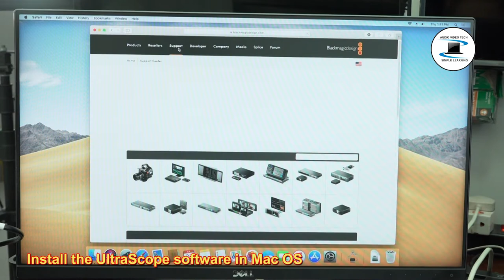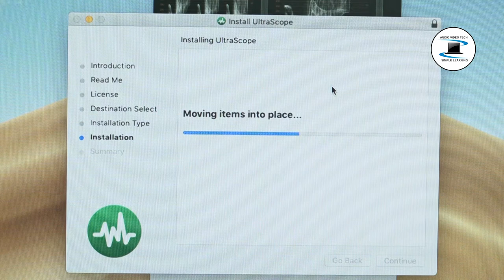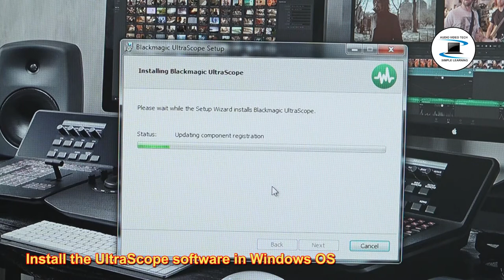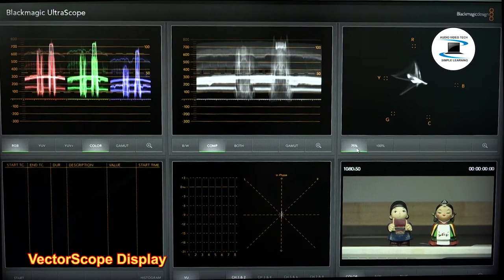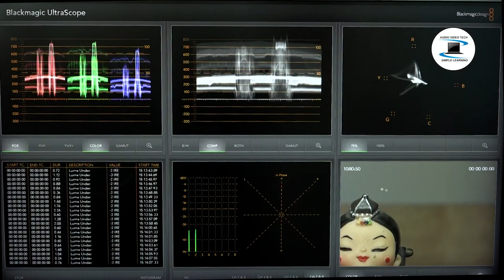Blackmagicdesign Pocket UltraScope : Setup and software installation in Mac OS and Windows OS.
Blackmagicdesign Pocket UltraScope :

Pocket UltraScope is a small pod with a 3 Gb/s SDI input that connects to any USB 3.0 computer for professional waveform monitoring. When running on a notebook or desktop PC with a 1920 x 1080 display, Pocket UltraScope allows simultaneous display of 6 waveform views including: RGB/YUV parade display, composite waveform, vector, histogram, 8 channel audio meters, stereo audio scope and picture view. When used with smaller screens, Pocket UltraScope allows a smaller 2 view window to be selected.

Pocket UltraScope automatically detects the input video format, and switches between SD, HD and 3 Gb/s 1080p SDI formats. Blackmagic UltraScope is technically accurate, which is perfect for master monitoring and quality control tasks.